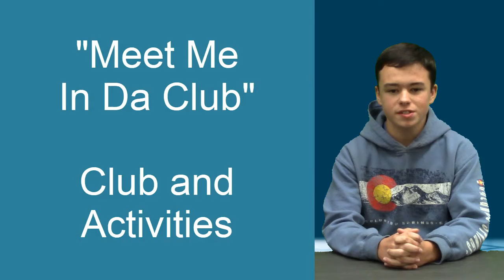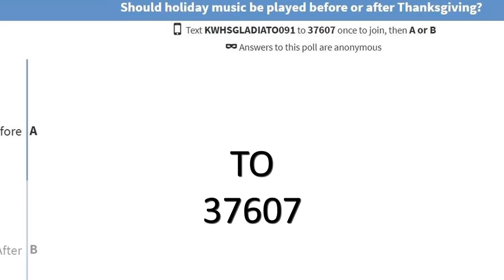KWHSNews 11 15 17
Thanksgiving Poll